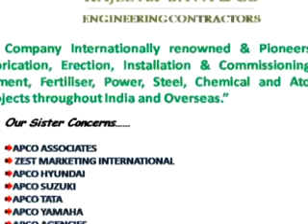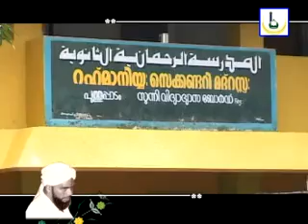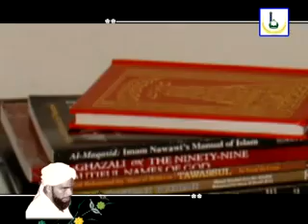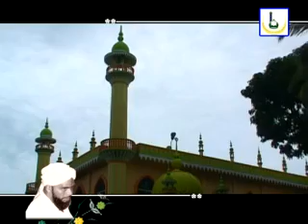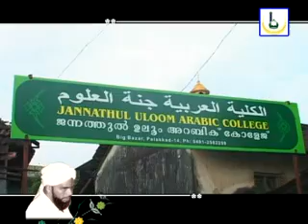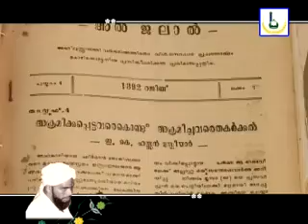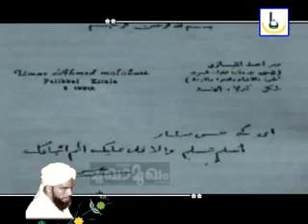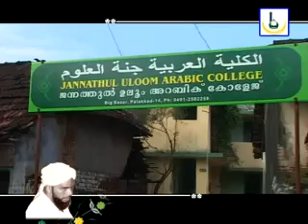Shaikhuna EK Hasan Musliyar Ormakal CD2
Shaikhuna EK Hasan Musliyar is a Particular person who memorizing and remembering the peoples in the depths of their hearts until the day of resurrection